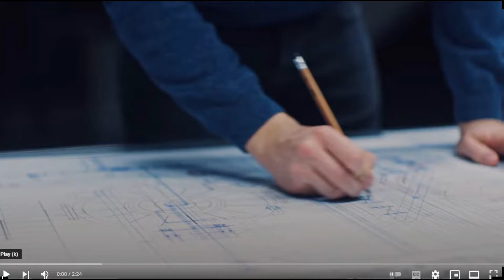Rubi TX MAX Series Professional Tile Cutters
Rubi TX-MAX professional tile cutters offer high breaking power (up to 1,200 kg./ 2,646 lbs.) on all types of ceramic tile, porcelain stoneware and extruded stoneware with a simple one-handed operation. Equipped with floating tables and supplementary arms, the TX-MAX tile cutters are able to cut large size ceramic tiles.